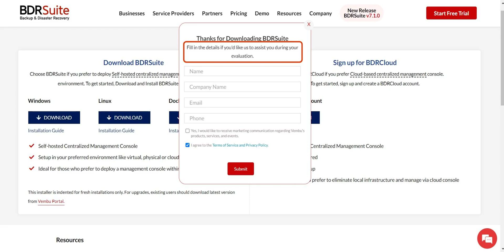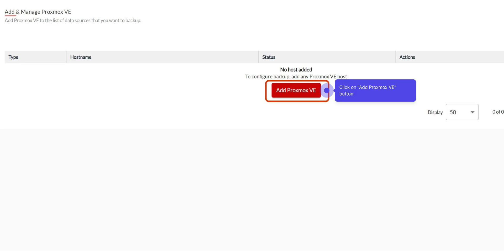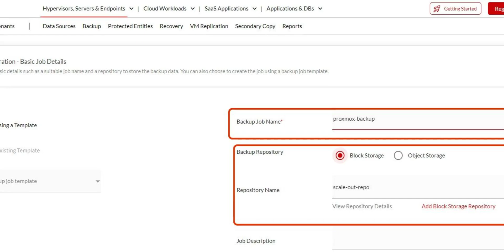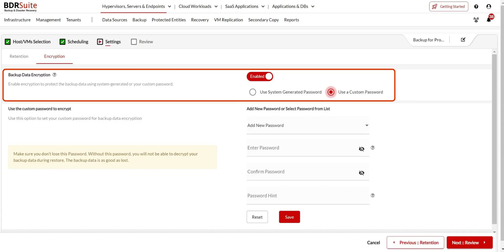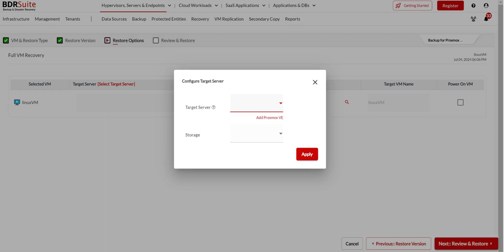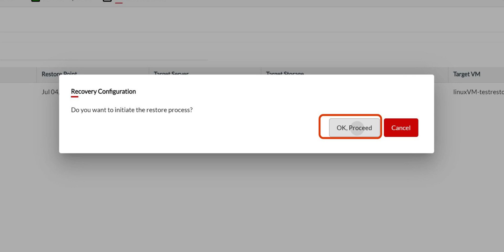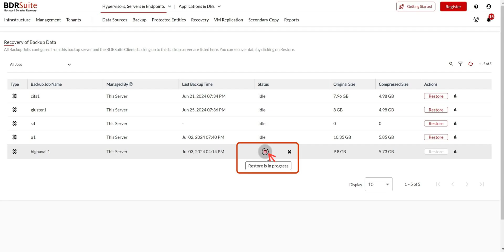How to Backup and Restore Proxmox Virtual Machines | BDRSuite Demo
In this BDRSuite demo, I'll show you how to configure backup for Proxmox virtual machines and restore them.

BDRSuite proudly offers one of the earliest agentless backup solutions for Proxmox VE. This eliminates the need to install backup agents on each VM, providing flexible storage, instant VM recovery, and centralized management for efficient Proxmox VM backup.

Steps Covered in the Demo:

1. Getting Started: Download and install BDRSuite Backup Server.
2. Backup Repository Configuration: Configure On-Premise/Remote storage or your own public cloud storage as a storage target to store backup data
3. Adding Proxmox VE Host: Navigate to "Data Sources - Hypervisors," add the Proxmox VE host, and install the BDRSuite Delegation Service.
4. Proxmox Backup Configuration: Set up a backup job for Proxmox VMs, choose the backup repository, schedule backups, and set retention and encryption policies.
5. Backup Management: Monitor backup progress, view reports, and manage backup jobs.
5. Proxmox VM Recovery: Navigate to the recovery menu, select the restore type, choose the target Proxmox host, and complete the VM recovery process.